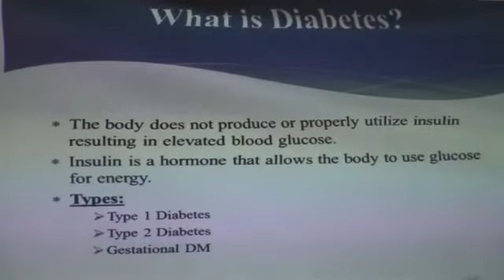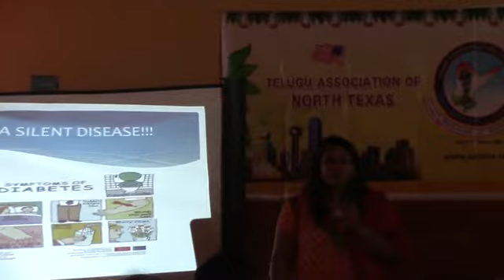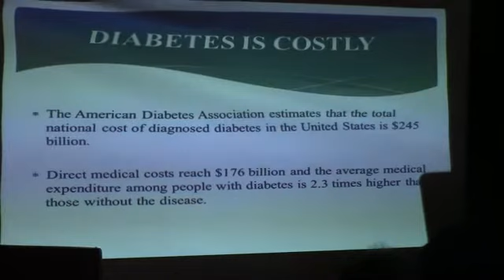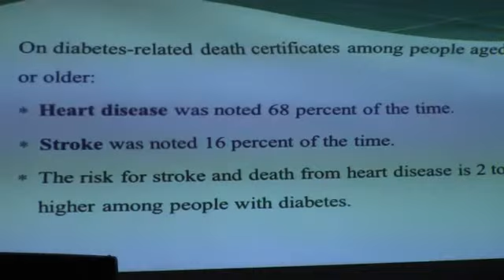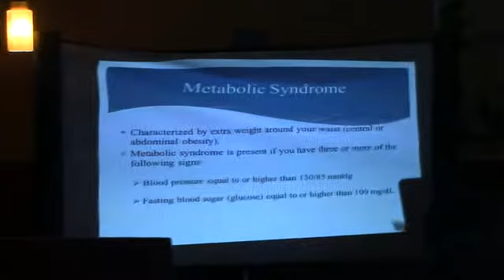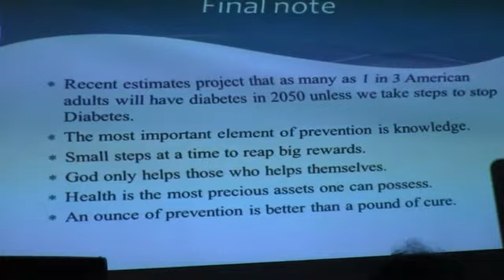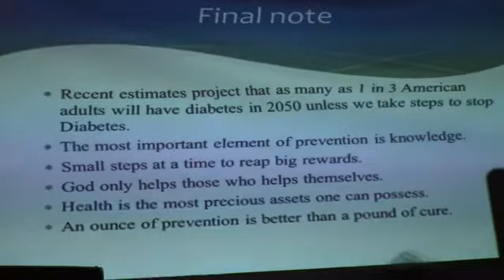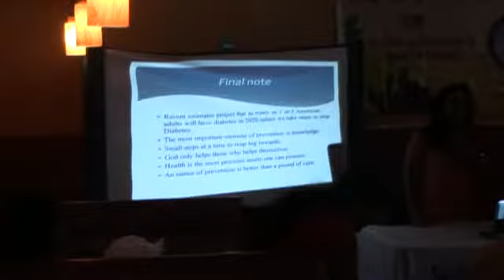Part 2 - Dr Sumana Gangi speaking at seminar on Diabetes conducted by TANTEX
Part - 2 Dr Sumana Gangi speaking at seminar on Diabetes - Myths and Facts seminar conducted by TANTEX at Mayuri on Juy 20th 2014